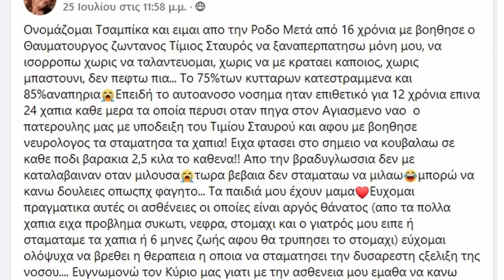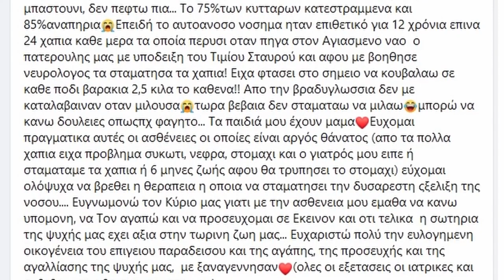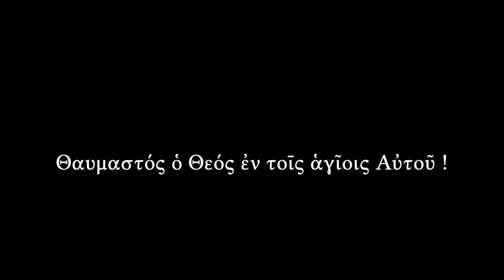Συγκλονιστικό θαύμα σε κοπέλα με πολλαπλή σκλήρυνση κατά πλάκας